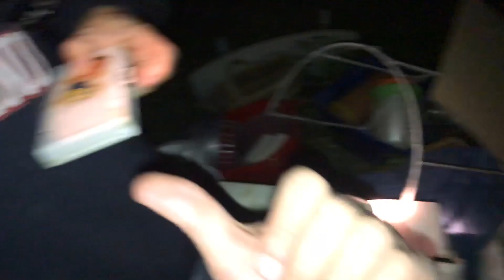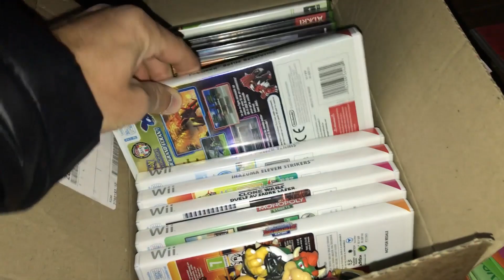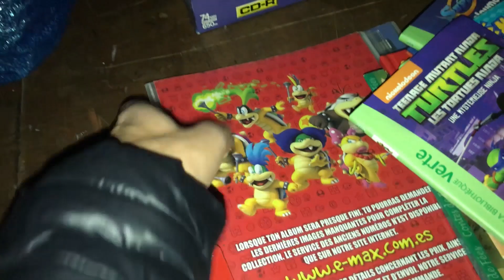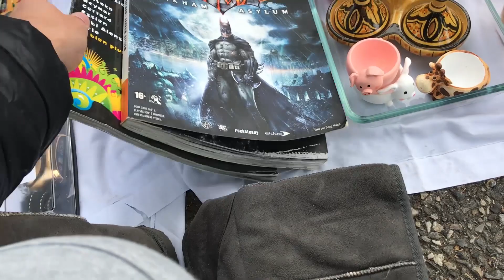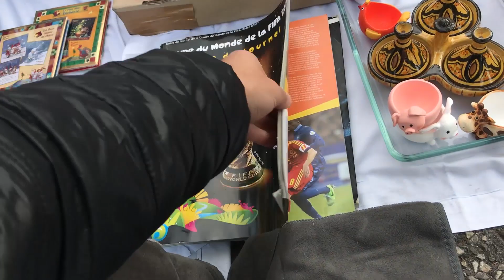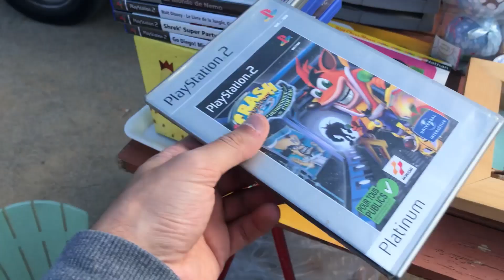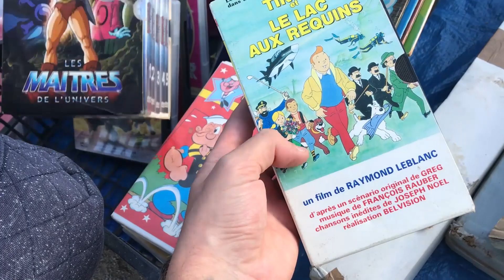UN JEU NINTENDO INTROUVABLE EN VIDE GRENIER LIVE !!!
Salut l’équipe ,

Les dimanches se poursuivent et ne se ressemble pas toujours ^^ allez je vous emmène dans mes aventures de galériens du dimanche matin en vide grenier ^^

Ce coup ci je fais la trouvaille de l'année a 9h30 !!! ce truc de fou que ça soit encore la alors que des potes ou abonnés sont passés avant moi !

pense à cliquer sûr 🔔 pour avoir une notification pour ne pas louper de nouvelle vidéo .